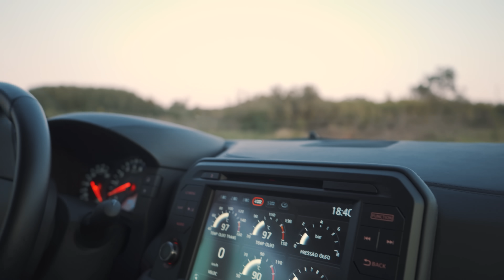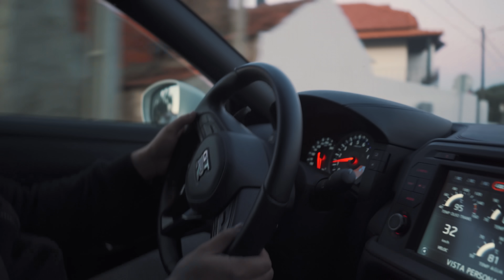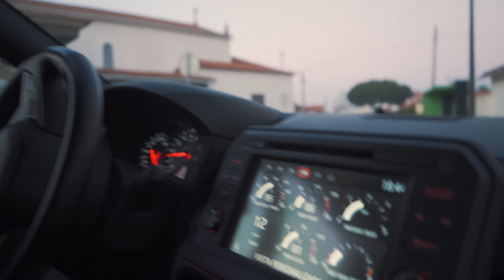ESTE É O MEU CARRO DE SONHO.. NISSAN GT-R R35 | 4K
Caso a edax aceite o GT86 de Retoma podemos fazer já o upgrade! O que acham desta proposta?

SIGAM A EDAX PARA TRAZERMOS MAIS CARROS!
Queres contribuir com um donativo para o Canal?